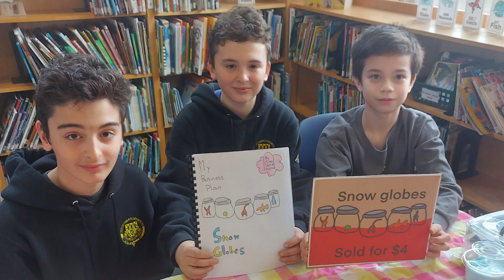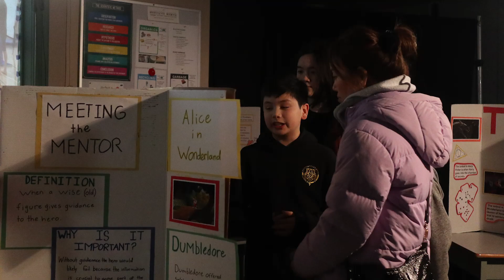Grad Farewell 2023